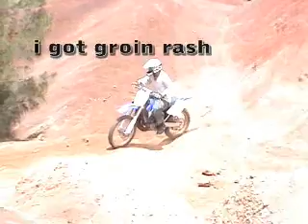DH MOVIE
DownHill player's movie. not mine..lol